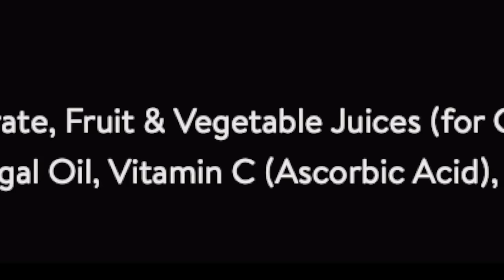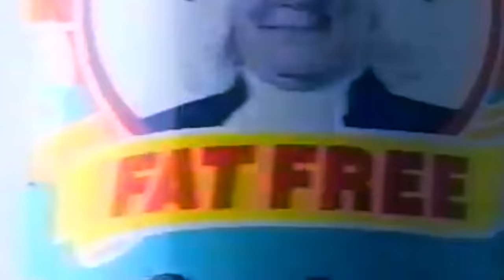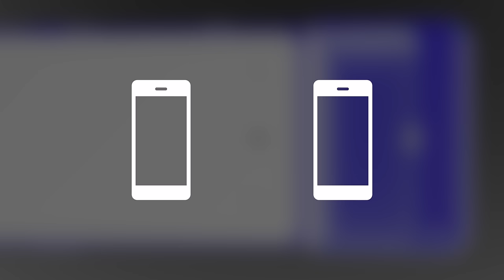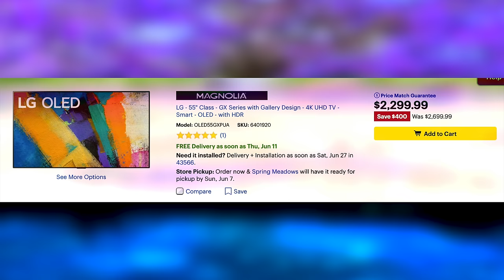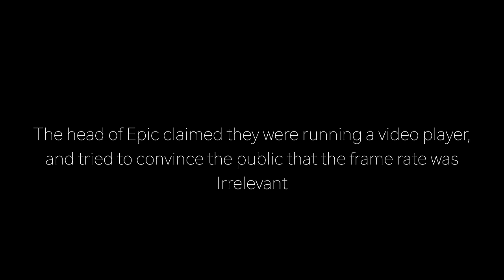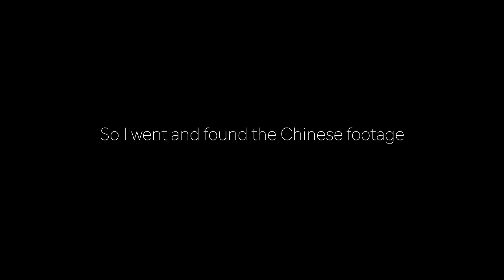False Advertising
Here is a video about false advertising. I discuss false advertising throughout. If you like false advertising, this video is for you

Gameplay credit
Gameplay1337